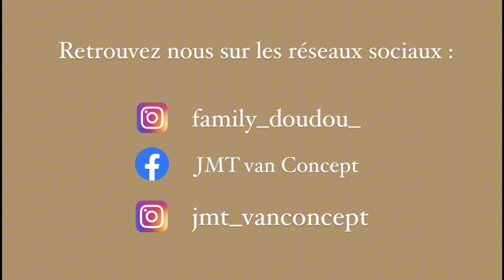GROSSE DECEPTION / AMÉNAGER UN FOURGON A PETIT BUDGET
Hello !!
Nous voici dans une nouvelle vidéo et comme  vous le  savez une nouvelle aventure débute .
Cette semaine on s'attaque à la table qui se transformera en lit et nous avons eu que des galères et à la fin grosse déception pour Doudou ...

On espère que cette vidéo  vous aura plus si c'est le cas n'hésitez pas a cliquer sur le pouce et laisser  nous un commentaire , nous prenons plaisir à vous lire 🥰❤️